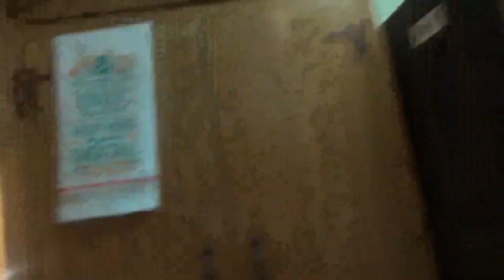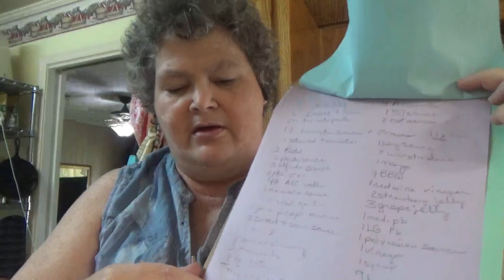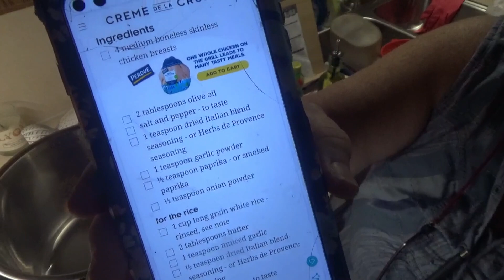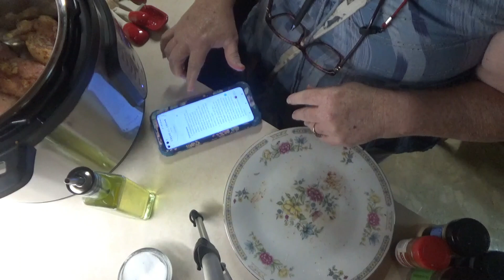INSTA POT CHICKEN AND RICE and ORGANIZE PANTRY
INSTA POT CHICKEN AND RICE

SNAIL MAIL:
ROTEN FAMILY
FATMAN and BIGMOMMA
70 CARLOW RD